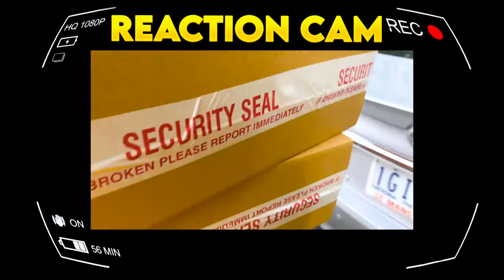FOOTLOCKER GEAR UNBOXING